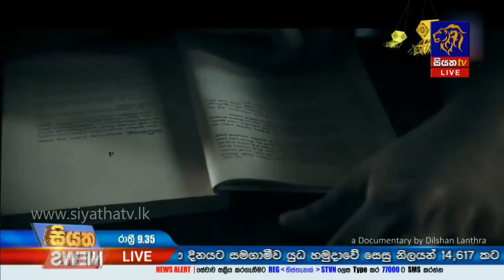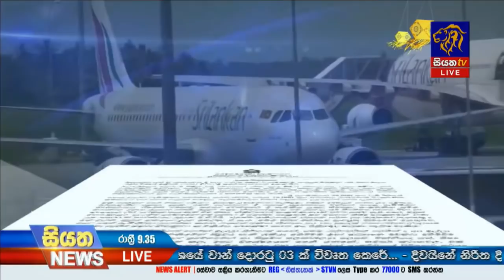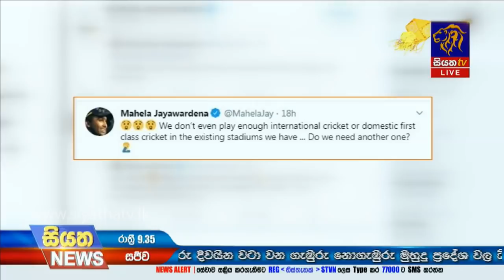Siyatha News | 09.35 PM | 18 - 05 - 2020